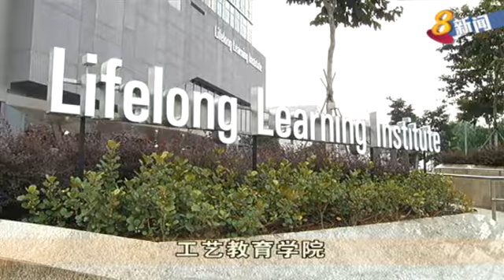尚达曼: 本地企业可通过提高生产力和开拓新�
经济重组是痛苦的，但是本地企业可通过提高生产力和开拓新市场，来取得良好业绩。副总理尚达曼在参观了一家食品厂后指出这一点。